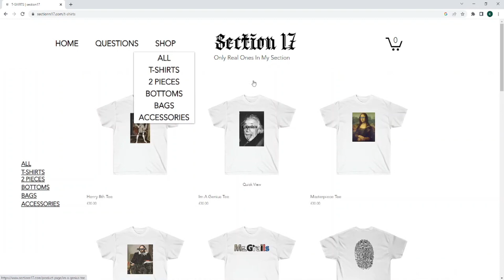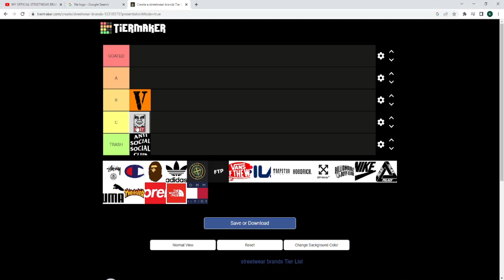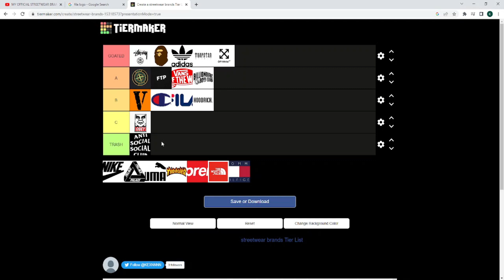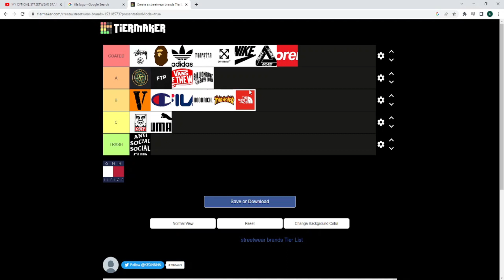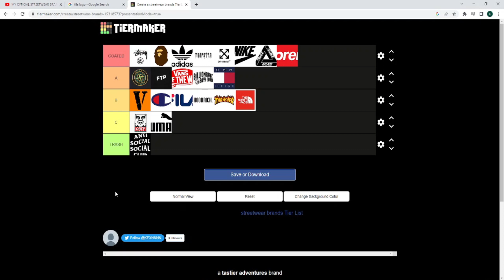STREETWEAR BRAND TIER LIST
in this video ill be doing a streetwear brand tier list